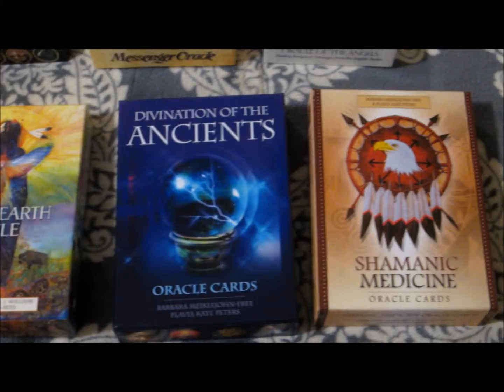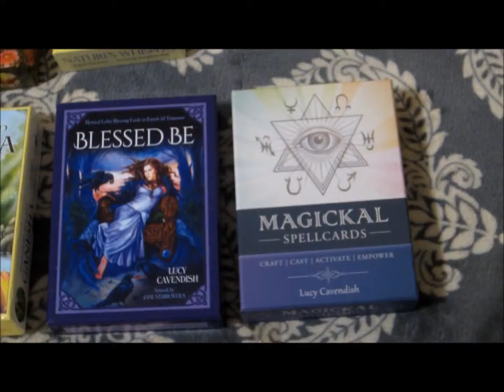Blue Angel deck collection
All my Oracle decks from Blue Angel publishing